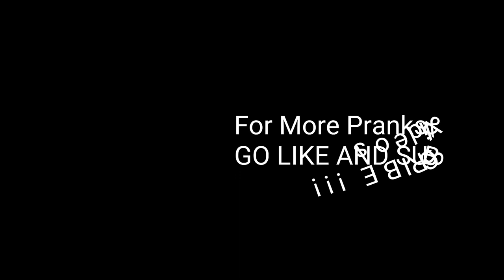Tabasco Sauce Prank On Girlfriend!!